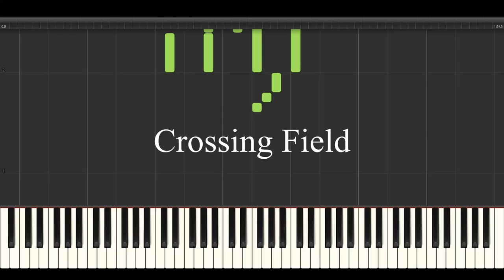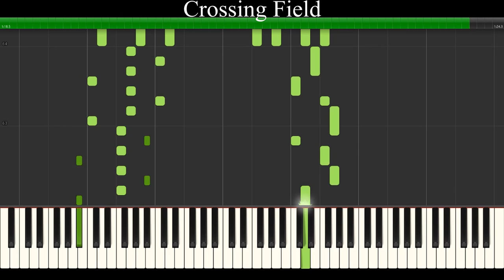Crossing Field - Sword Art Online - Opening 1 [Piano Tutorial]